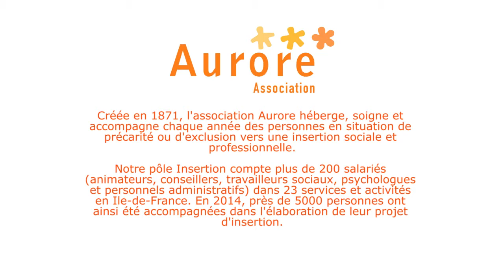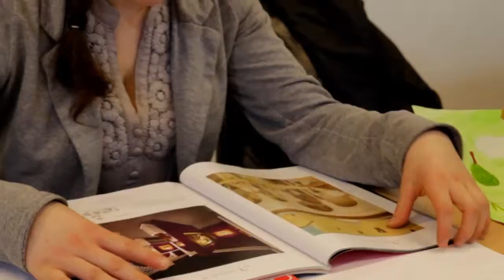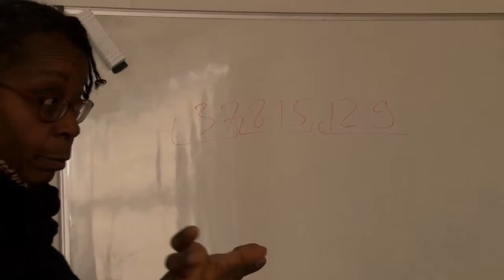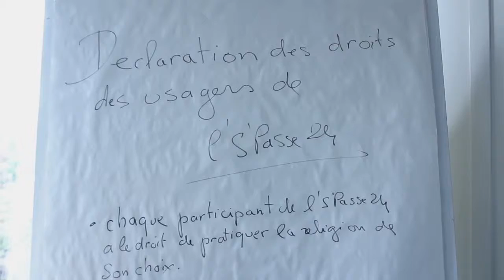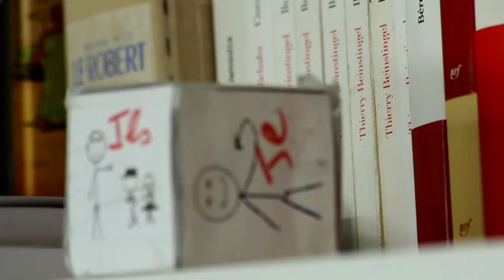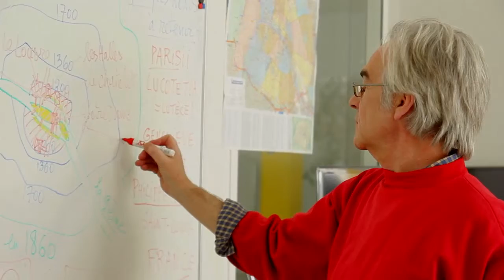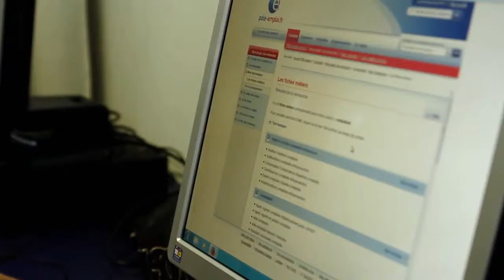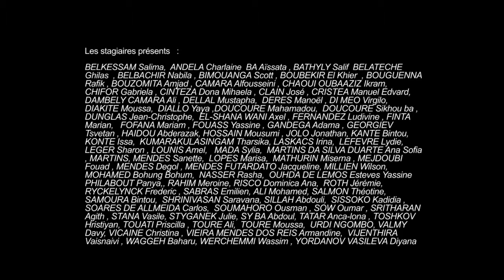Film Institutionnel : E D I - Groupe Aurore - Produit par Cinévie